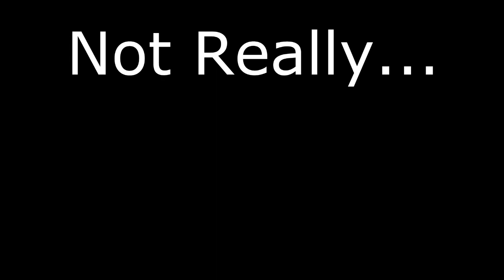Episode 2 - The First House - The Minecraft Adventure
Our Minecraft Adventure continued from part 1, With Jake, Ben, James and Ewan (Me)